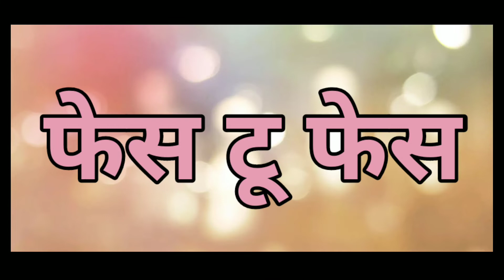फेस टू फेस ll थेट भेट कलाकारांना सोबत ll नावाज लेले आणि न वाजलेले ll महाराष्ट्रातल्या कलाकारांची भेट